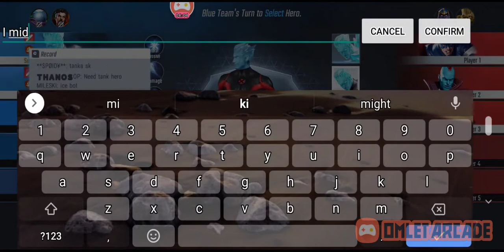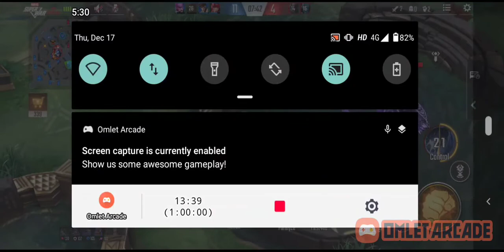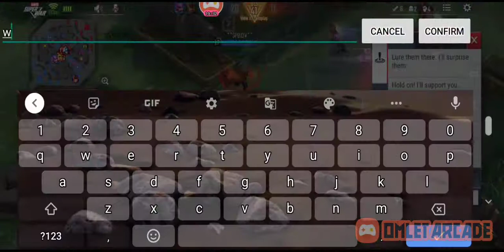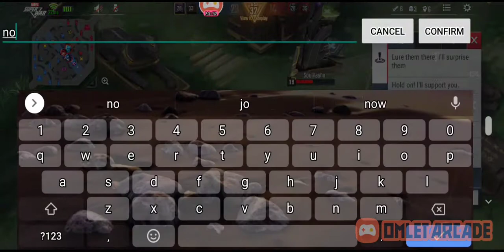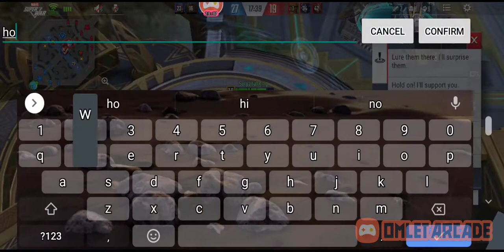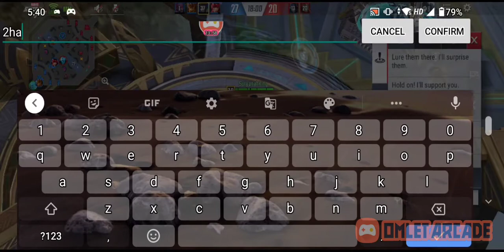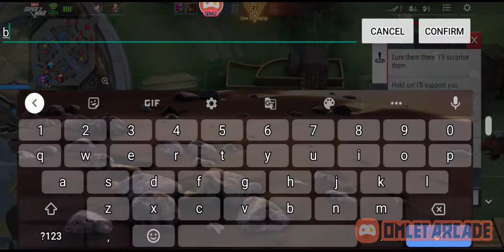MARVEL SUPER WAR HOTI GAMEPLAY 🔥😉 | RANK MATCH 🔥| COOL ICE MAN GAMEPLAY 😎😈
ⁿ

⁰

Π